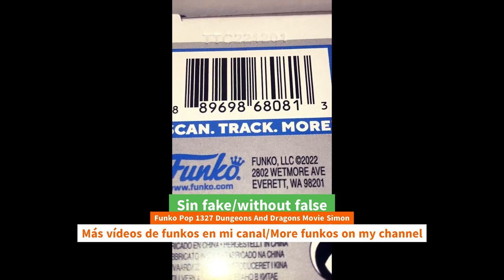Unboxing Funko Pop 1327 Dungeons And Dragons Movie Simon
Unboxing Funko Pop 1327 Dungeons And Dragons Movie Simon youtube funkopop dungeonsanddragons unboxing Funko Pop